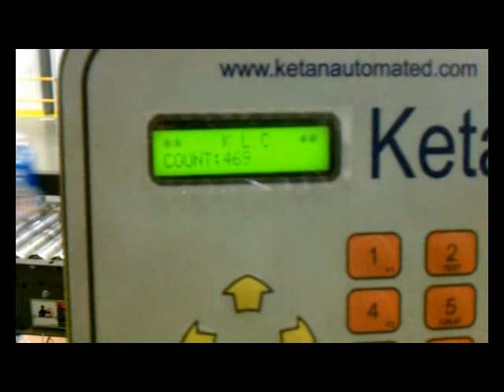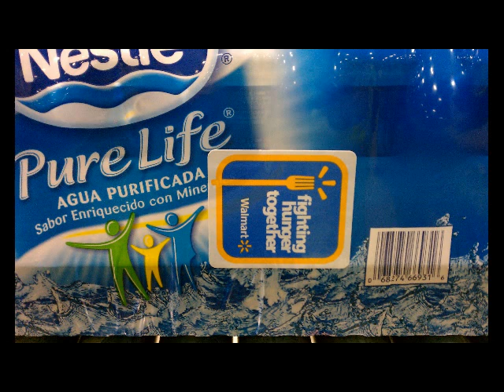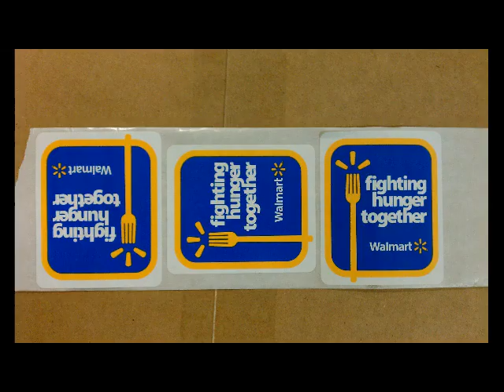Nestle.avi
Ketan K-200 labeler demo at Nestle Waters